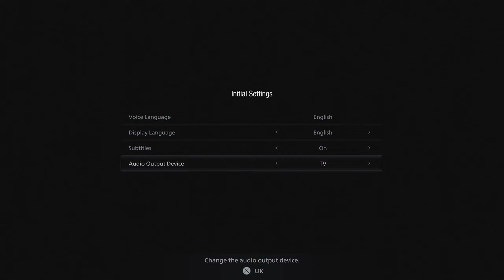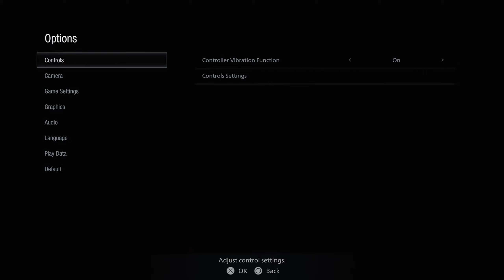Resident Evil Maiden (v1.001.000) [PS5, QHD, 60fps] - Demo 0003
Resident Evil 8 (Village) exclusive Playstation 5 demo got released today, so here it is. Played raw as is, going in blind. This looks great! I am so looking forward to it coming out May 7th

0:00 Settings
1:45 Waking up in a cell
4:10 Exploring
7:40 Bolt cutters
9:22 Leaving the dungeon
12:30 A house?
17:30 I know what this is!
19:04 Leaving